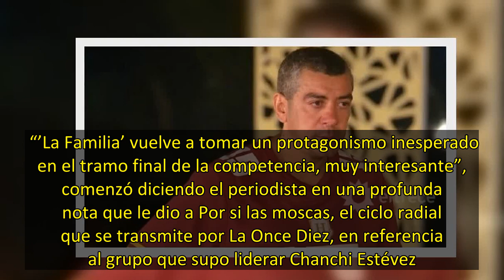El sorpresivo dato que filtró Walter Queijeiro, a días de la final La Familia recobra un protagoni